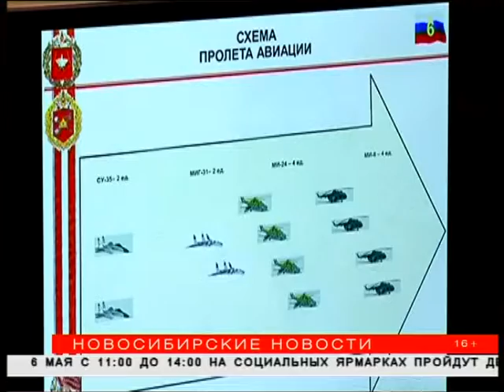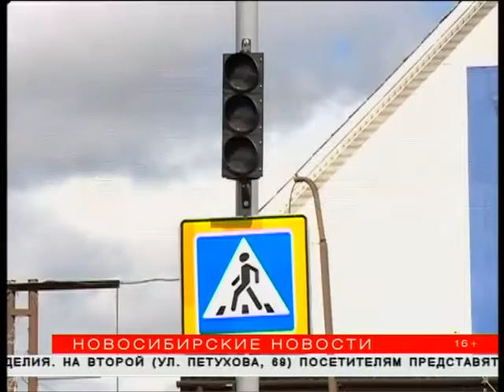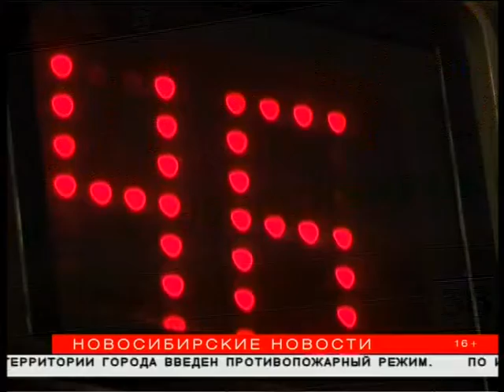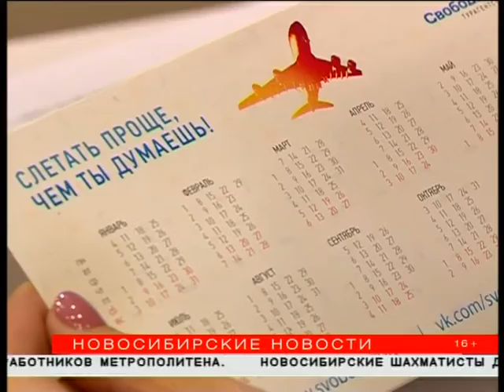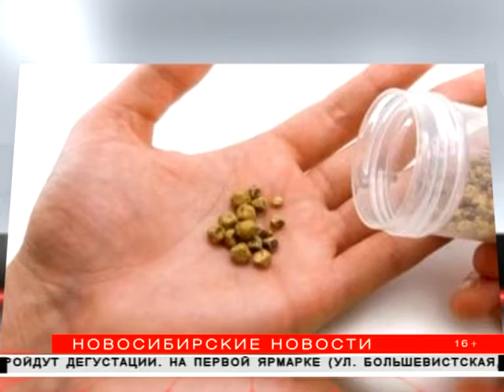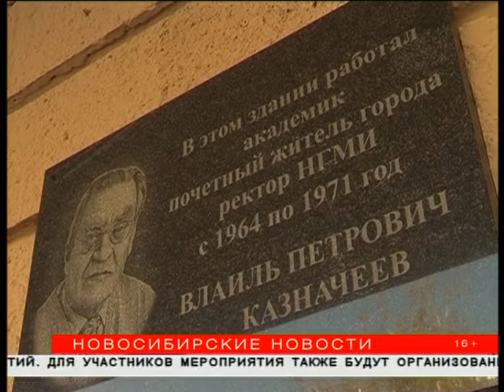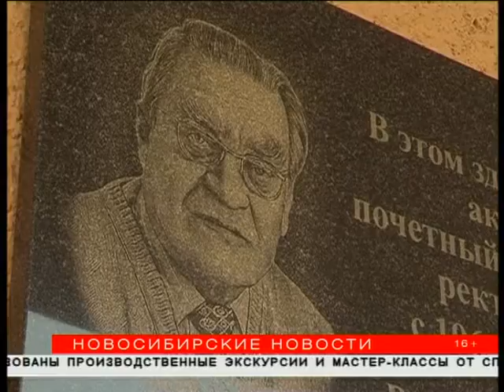"Новосибирские новости" от 05 мая 2016 года